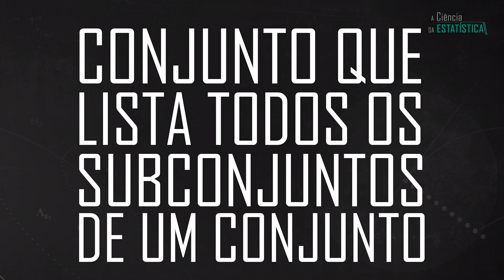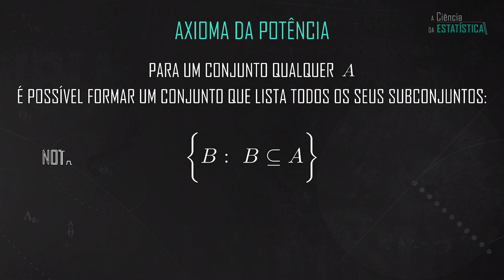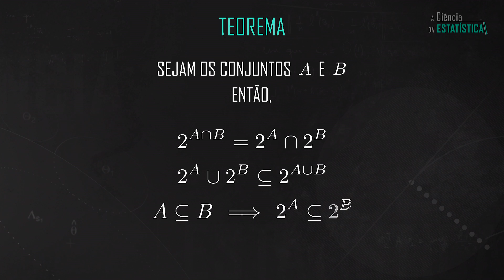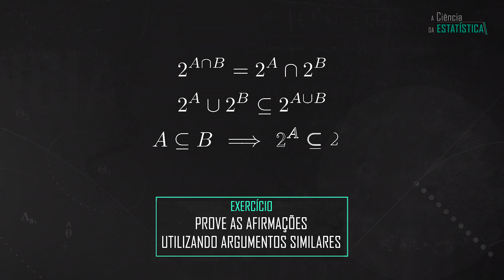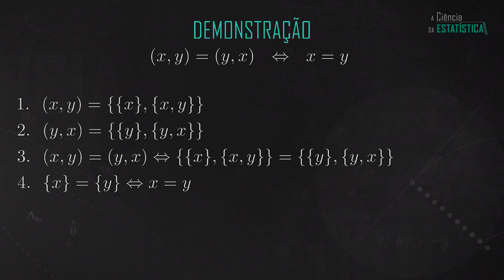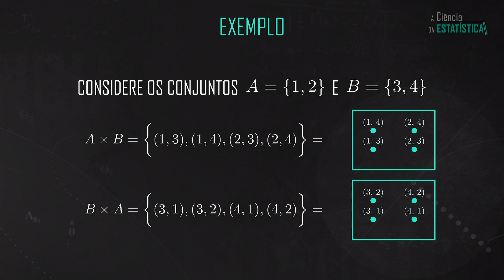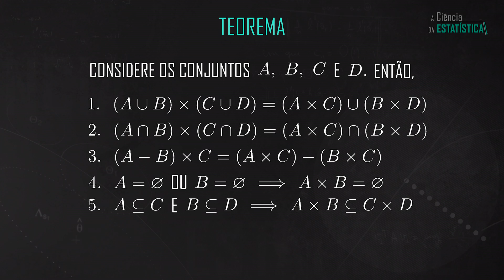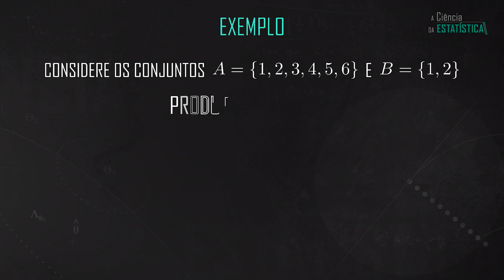Axioma da POTÊNCIA (Conjuntos das partes, produtos cartesianos e relações) - Teoria de conjuntos #4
Como definir o conjunto das partes, pares ordenados, produtos cartesianos e relações?

Meu nome é Alexandre Patriota, sou professor de estatística, nesse vídeo eu apresento o axioma da potência e discutir algumas de suas consequências.

Nos dois últimos vídeos, estudamos os axiomas da extensão, da especificação e do par. A partir deles conseguimos definir o conjunto vazio, números naturais e algumas operações importantes como uniões, interseções, diferenças, complementares.

Para mais detalhes assista aos vídeos anteriores e consulte o livro  húngaro Paul Halmos Naive Set Theory.

Referências:

Paul Halmos (2000). Naive set theory, Undergraduate texts in Mathematics, Springer.

Kenneth Kunen (1999). Set Theory: and introduction to Independence Proofs, Studies in Logic and the Foudations of Mathematics, 102, Elsevier.

00:00 INTRODUÇÃO
00:57 AXIOMA DA POTÊNCIA
02:59 TEOREMAS DO CONJUNTO POTÊNCIA
05:25 PARES ORDENADOS
07:43 PRODUTO CARTESIANO
09:40 TEOREMAS DO PRODUTO CARTESIANO
11:33 RELAÇÃO
12:50 ERROS DE GRAVAÇÃO E CRÉDITOS FINAIS

Vínculo institucional:

Alexandre Galvão Patriota é professor de estatística no Departamento de Estatística do Instituto de Matemática e Estatística da Universidade de São Paulo.